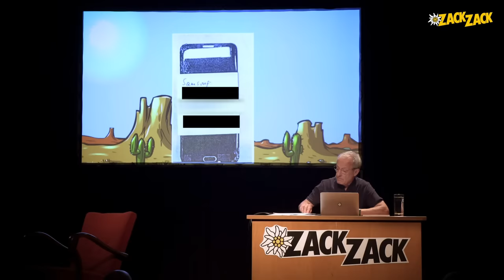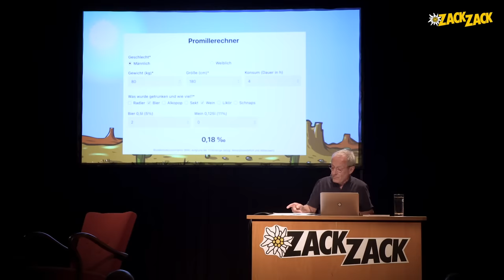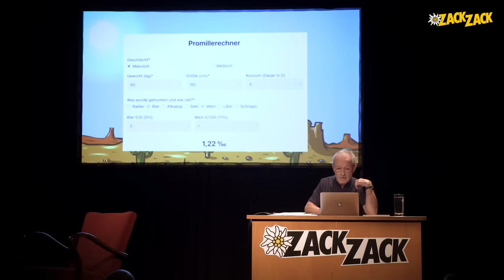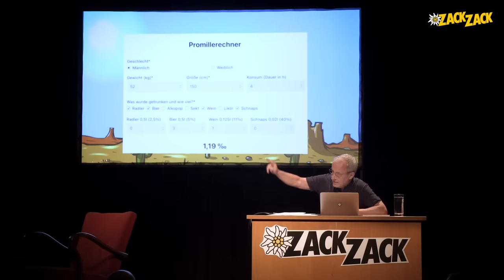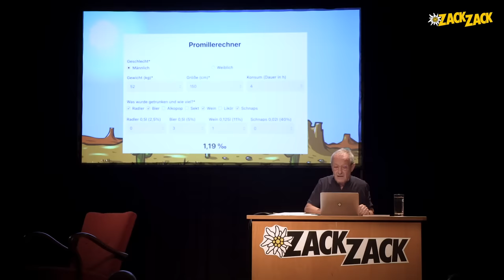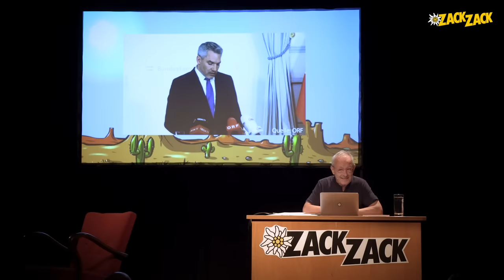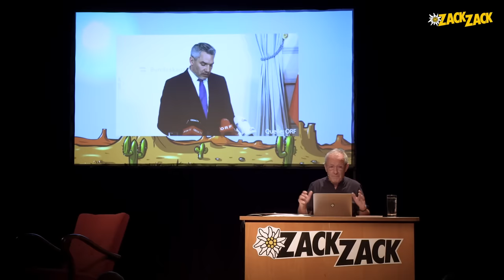Elfjährige Personenschützer betrunken in Nehammer-Wohnung? Salon Pilz I Short-Cut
Das waren 12 von 45 Minuten... Das volle Programm im ZackZack Club:
Elfjährige Personenschützer betrunken in Nehammer-Wohnung? Die Geschichte der Cobra-Libre Vertuschung.